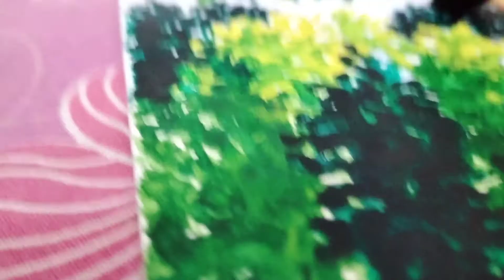Painting of Guru Bamdev and Maa Tara 🙏🏻🙏🏻 // Waterfall Art// Samriddhi sur